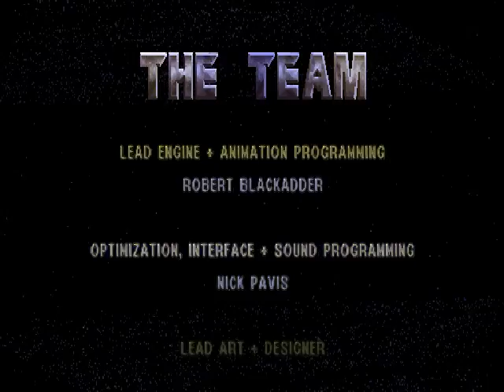Let's Play Star Wars: Masters of Teras Kasi #5-Boba Fett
After all this, I expect MY payment in full!